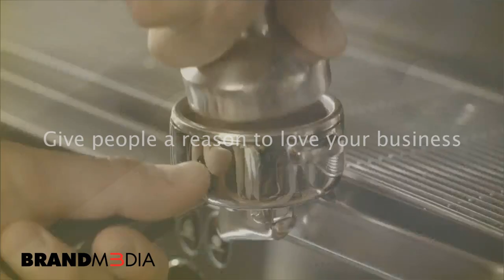LTC TV Feature - Video Marketing Guru "Food and Drink" - ROI-Focused Contact Brand M3dia Group